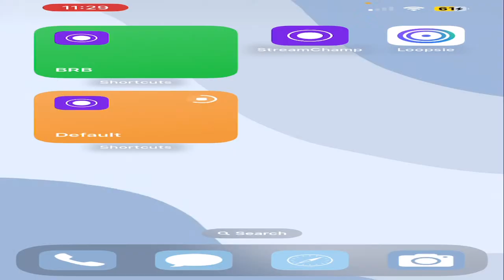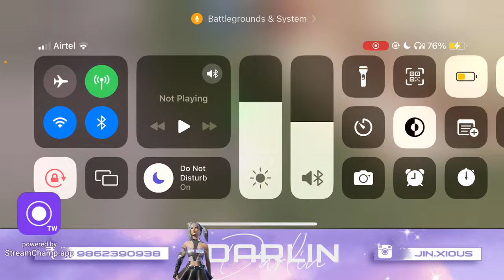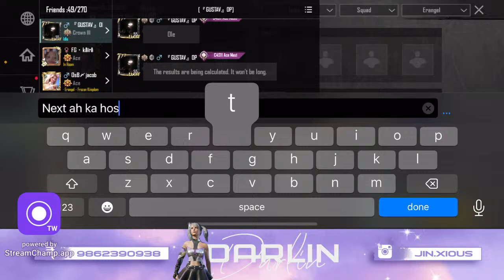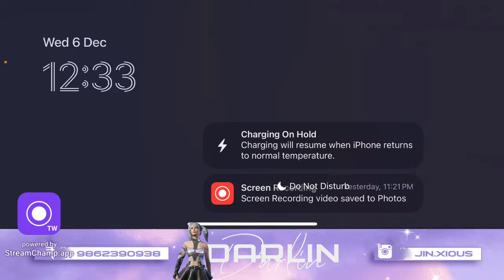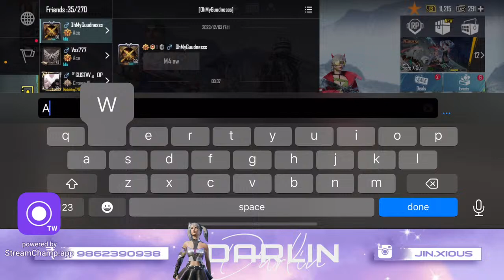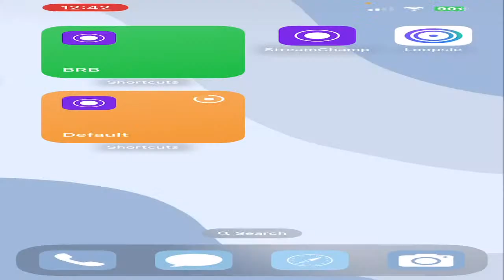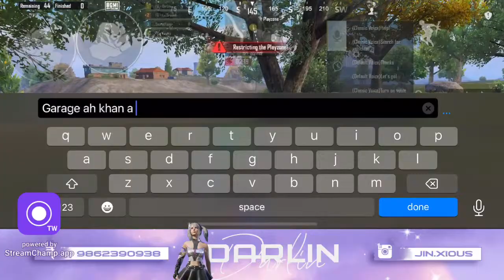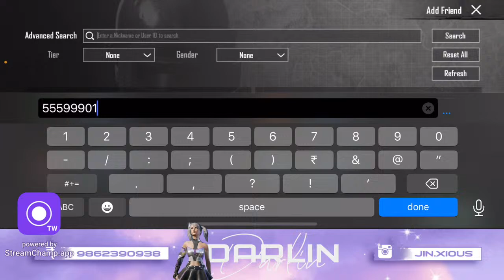Open For All |Jin & Soobin Bday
Arigato 👾